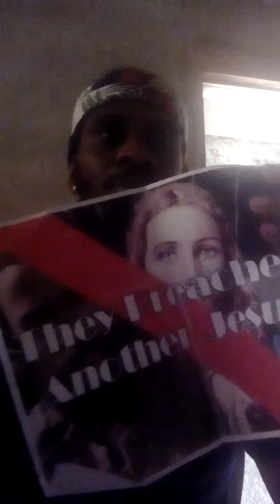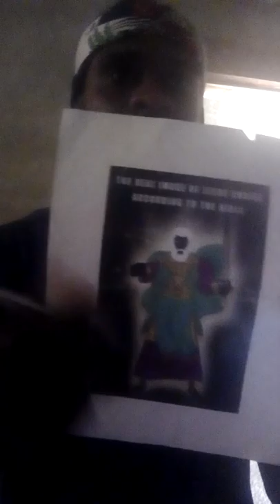Kobe Bryant was an Israelite: but sold his soul And For you Jakes All Idols Worshiper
Deuteronomy 7:25
[25]The graven images of their gods shall ye burn with fire: thou shalt not desire the silver or gold that is on them, nor take it unto thee, lest thou be snared therein: for it is an abomination to the LORD thy God.

Matthew 16:26